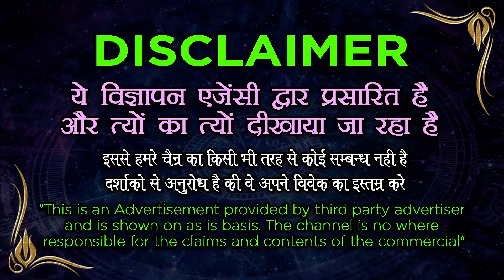अघोर मोहिनी वशीकरण साधना 21 बार मंत्र पढ़कर फुक लगा दो 15 मिनट में दिखेगा चमत्कार!